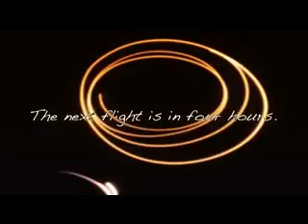aussiebum, AusbumTV Ep5 - Stranded in Perth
The next exciting episode in the aussieBum Outback Adventure series - a brand new reality series described as the 'Spinal Tap of Men's Fashion'. Brought  to you exclusively by sexy men's underwear/swimwear design team,  AussieBum.

But it's not  for everyone. "If you doubt yourself, wear something  else'.